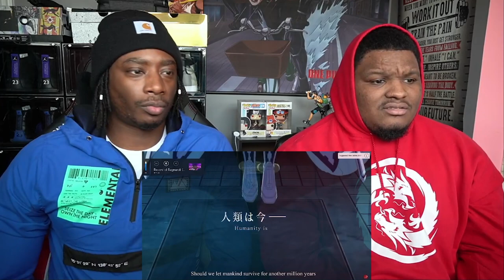IS THIS SERIES GONE BE HEAT?! Record Of Ragnarok - Official Trailer | Reaction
Title: Record Of Ragnarok - Official Trailer | Reaction